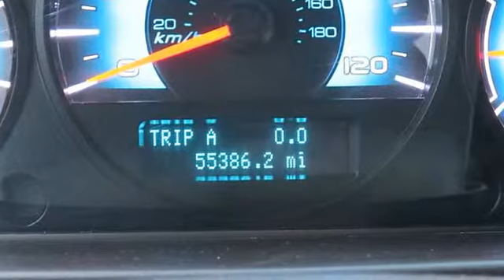2012 Ford Fusion - Secor Volvo Mitsubishi Lotus SAAB - New London, CT 06320 - 5203P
For Sale: 2012 Ford Fusion
VIN: 3FAHP0HG0CR145050
Engine: V6 Cylinder Engine 3.0L/181
Drivetrain: Front Wheel Drive
Transmission: Automatic
Mileage: 55,386
Color: Steel Blue Metallic (exterior) Charcoal Black (interior)

Features:
Two Thousand Twelve Ford Fusion four doors Car. This vehicle features the following equipment: Automatic, V6 Cylinder Engine 3.0L/181, Front Wheel Drive, 3.0L 24V V6 DURATEC FLEX FUEL ENGINE, 6-SPEED AUTOMATIC TRANSMISSION, Speed-sensitive windshield wipers, Solar tinted glass, Compact spare tire, Climate control w/cabin air filter, Power remote trunk release, 8-way Power driver w/manual lumbar & Power recline, Easy Fuel capless fuel filler, 4-wheel anti-lock disc brakes, Power rack & pinion steering w/electric variable assist, Automatic quad halogen headlamps